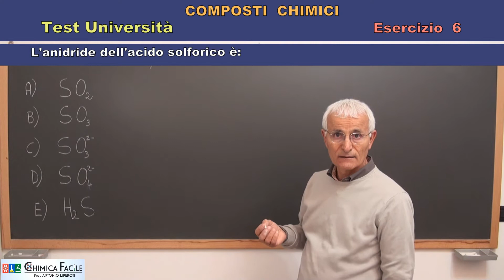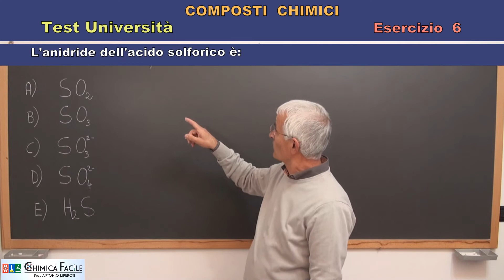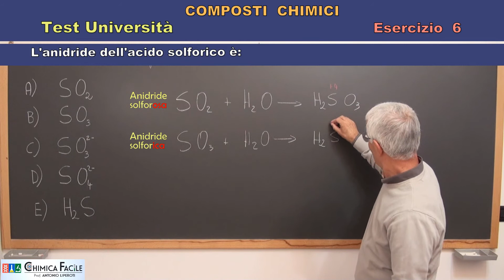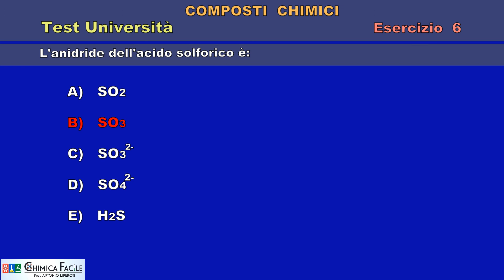6_COMPOSTI CHIMICI_Test Università - Es. 6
Test per l'Università_Composti chimici